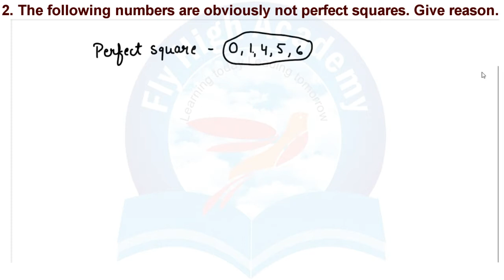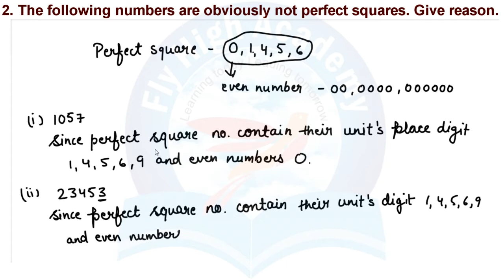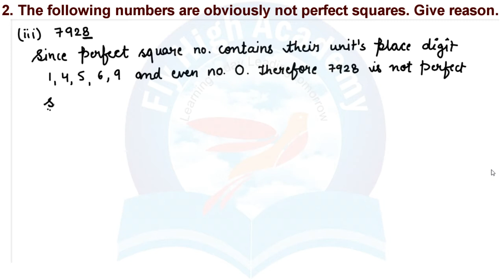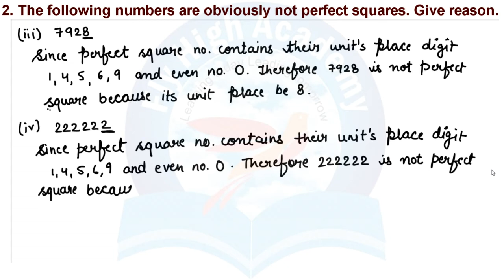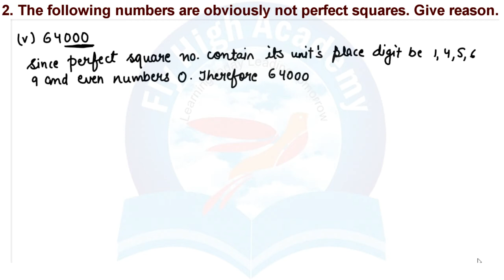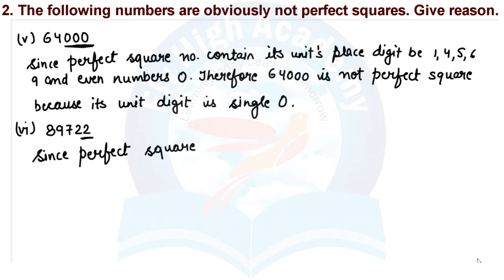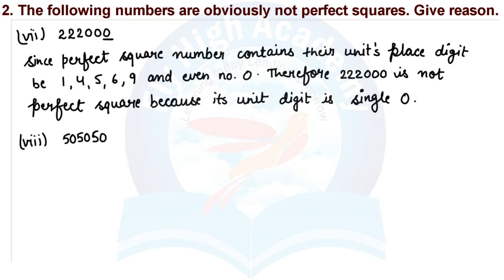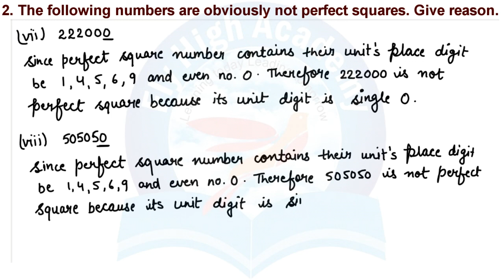Q2 The following numbers are obviously not perfect squares. Give reason. Class 8 NCERT Maths || Ch 6